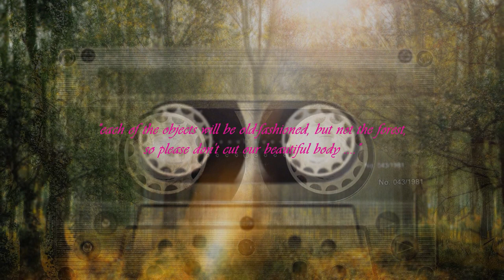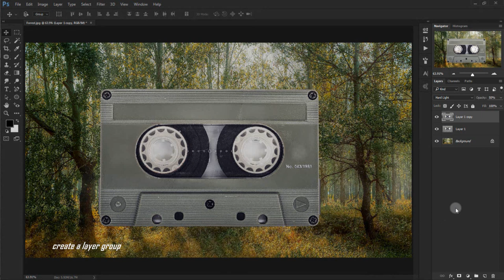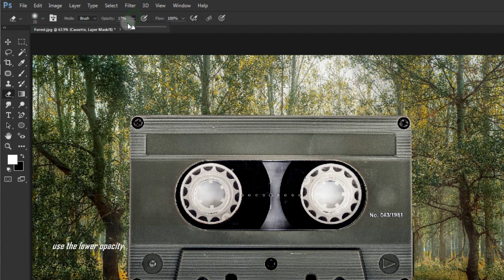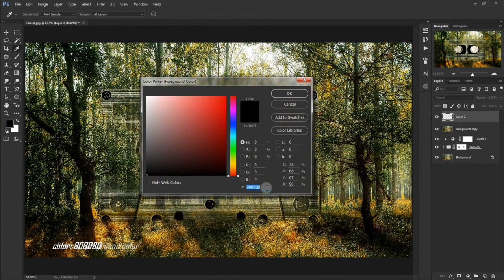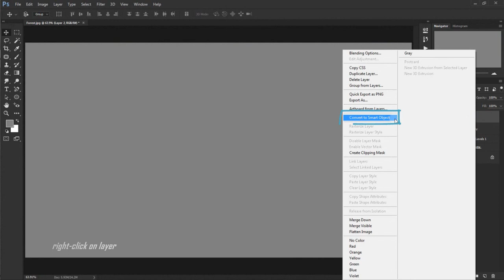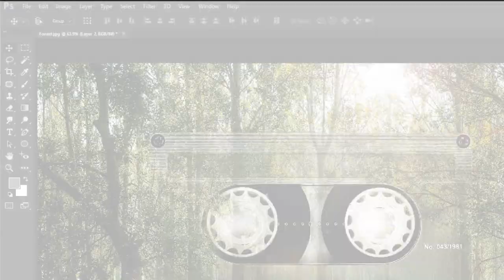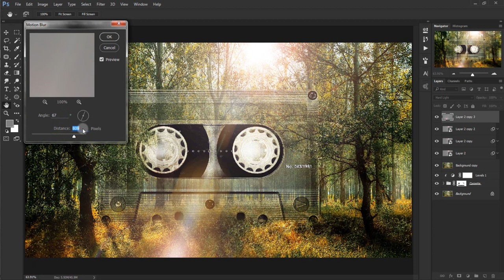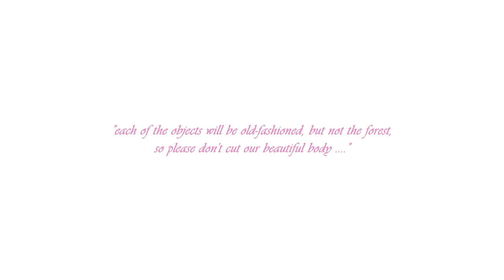Object Photo Manipulation [Cassette & Forest] in Photoshop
Each of the objects will be old-fashioned, but not the forest, so please don't cut our beautiful body

In this Photoshop tutorial video. We'll try to make an illustrative quotation with surrealist theme, using some of the effects are very simple.

We will try, combine pictures and also make a little photo manipulation transparent. As already practiced in full in the video. Happy tries :)

Stock images:
~ Cassette
~ Forest